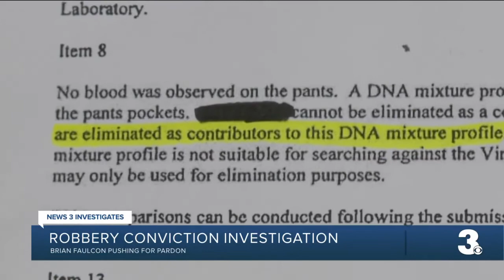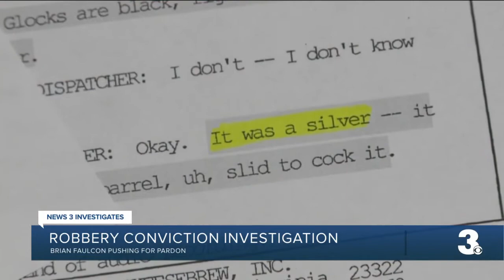OTT Faulcon Investigation Preview